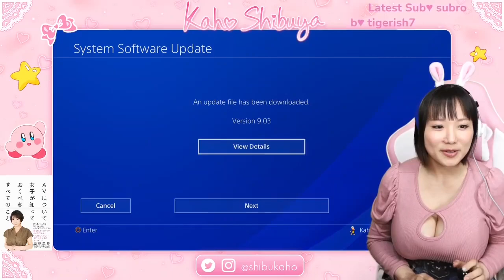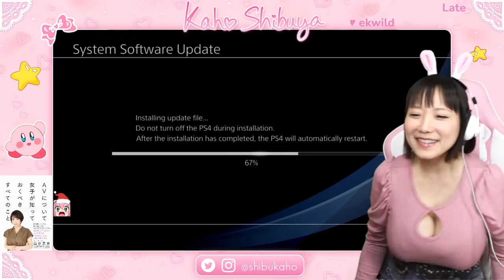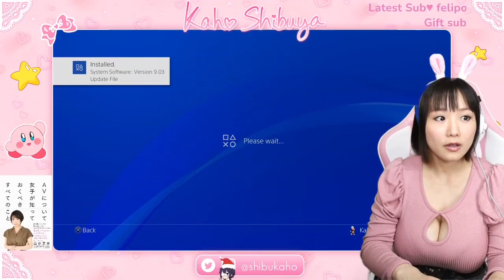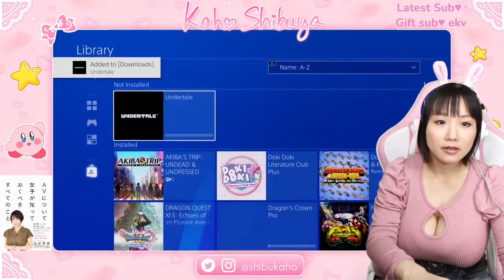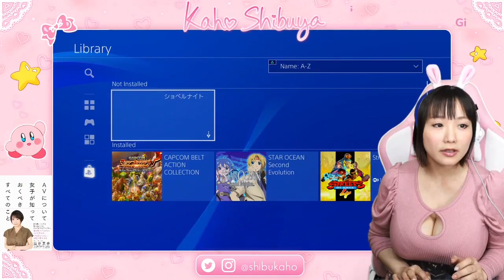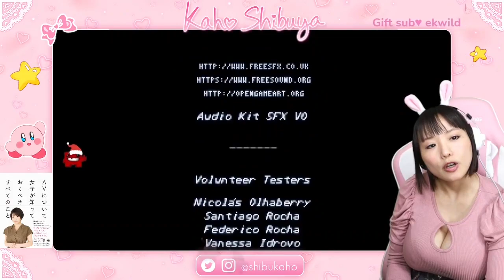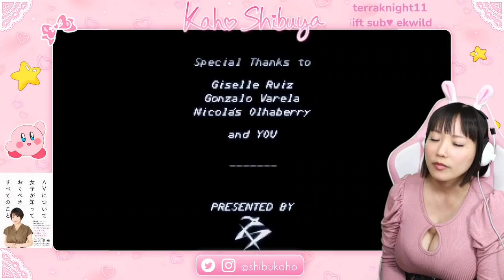Kaho Plays Fight n Rage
Kaho Shibuya plays fight n rage a retro style beat em up she played a couple of times on twitch